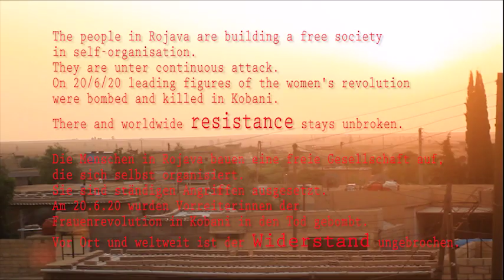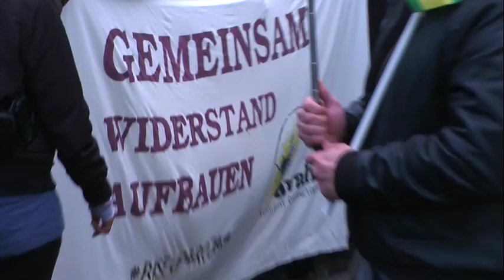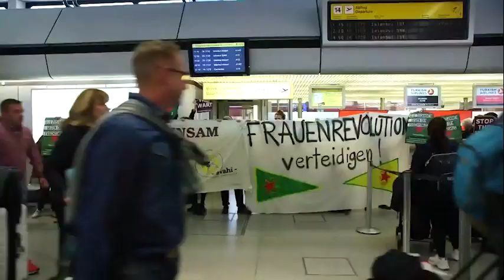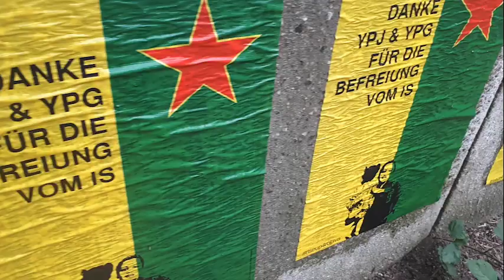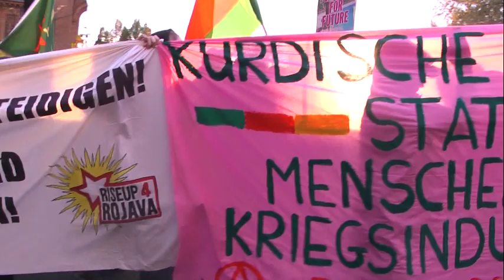With the antifascist women‘s struggle we let freedom "breathe"! - Solidarity song for Rojava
With the antifascist women‘s struggle we let freedom "breathe"!

We share with you this revolutionary song made by comrades from Germany in occassion of the 8th anniversary of the Rojava Revolution. This revolution is a revolution for the whole world because it is seeking women's freedom, radical democracy and ecology, as basis for a free life for all the peoples. With this song we are sending strength and solidarity for our common struggles around the world! Rise Up for the Revolution! Join the Global Action Days!

CALL FOR GLOBAL DAYS OF ACTION +++ 18th – 19th July 2020
Women Defend Rojava, the Internationalist Commune, and RiseUp4Rojava call for global days of action on 18th and 19th July on the occasion of the eighth anniversary of the revolution in Rojava.
In the joint call it says:
[...] In times when there are attempts to increase the occupation throughout Kurdistan with the recent military operations and daily bombings with the aim of destroying the revolution;
in times when colonialism and fascism are on the rise and clearly express themselves as an integral part of all nation states around the world; in which racist police violence and racist attacks are increasing all over the world; in which femicides are state practice, as the recent bombings of the fascist Turkish state in Kobanê show; in which women activists are killed, who work for the self-organisation and liberation of women; in which the patriarchal mentality kills women and non-binary people all over the world every day; in which the ecological destruction of our planet has reached enormous proportions, in these times we, as a global resistance movement, are already in the process of making a commitment to the revolution rise!

Therefore we call to join these days of action!
Against colonialism, fascism, patriarchy and femicide, ecological destruction and all forms of oppression!

WE RISE UP 4 THE REVOLUTION!